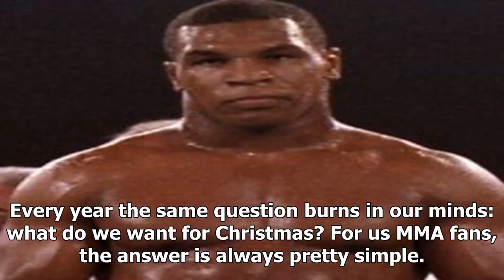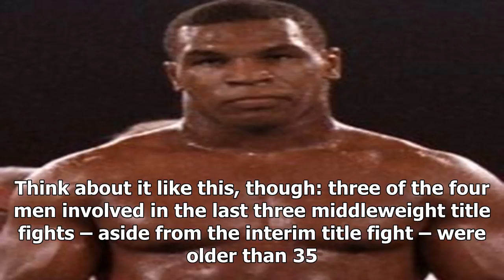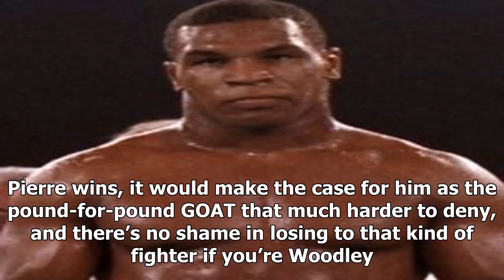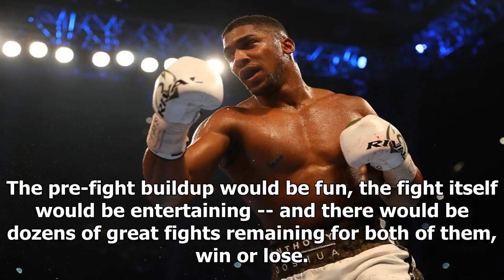12 fight we want Santa to bring us to the year 2018